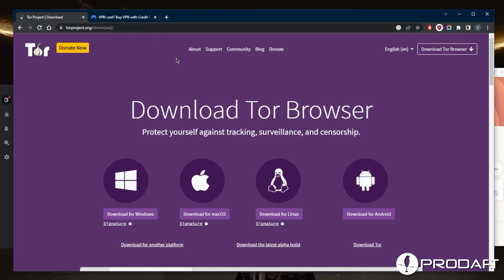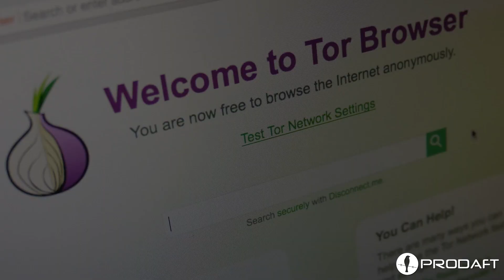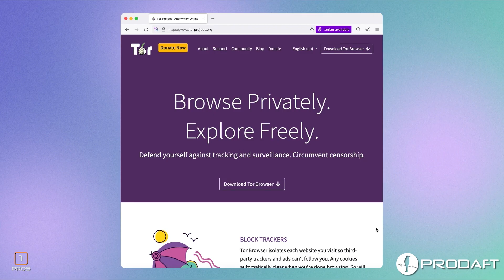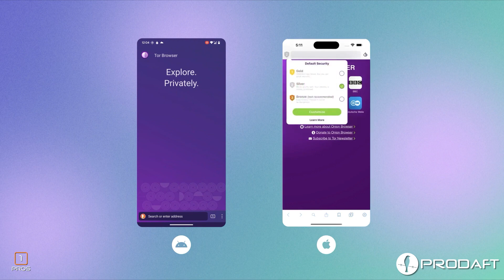What is the TOR network and how does it work?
A network known as the Onion Router, or TOR, allows users to remain anonymous online and eliminates the possibility of user identification, location tracking, and spying.

Using a VPN is one method to access websites governments are still blocking. While it's nice that many paid VPNs adhere to a no-logging policy, free VPNs track users and sell their data while claiming to do so. On the other hand, TOR is anonymous. It hides identity so you may browse the web anonymously and shields the user against network eavesdropping and traffic analysis. Watch the video if you want to learn more about the TOR browser and how it works.